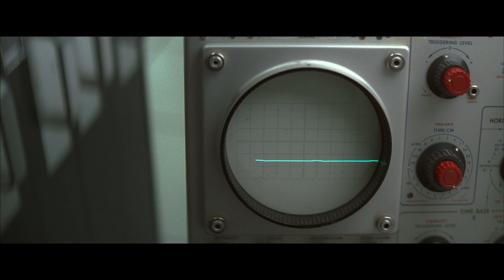Hour of Code: Octavia Spencer from Hidden Figures 2017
FILM SYNOPSIS:
HIDDEN FIGURES is the incredible untold story of Katherine G. Johnson (Taraji P. Henson), Dorothy Vaughan (Octavia Spencer) and Mary Jackson (Janelle Monáe)—brilliant African-American women working at NASA, who served as the brains behind one of the greatest operations in history: the launch of astronaut John Glenn into orbit, a stunning achievement that restored the nation’s confidence, turned around the Space Race, and galvanized the world. The visionary trio crossed all gender and race lines to inspire generations to dream big.

HIDDEN FIGURES:
Release: January 6, 2017
Director:  Theodore Melfi
Screenplay by:  Allison Schroeder and Theodore Melfi (writing credits not final), based on the book by Margot Lee Shetterly
Producers:  Donna Gigliotti, Peter Chernin, Jenno Topping, Pharrell Williams, Theodore Melfi
Cast: Taraji P. Henson, Octavia Spencer, Janelle Monáe, Kevin Costner, Kirsten Dunst, Jim Parsons, Mahershala Ali, Aldis Hodge, Glen Powell & Kimberly Quinn.

HIDDEN FIGURES Official Channels
SITE: HiddenFiguresMovie.com